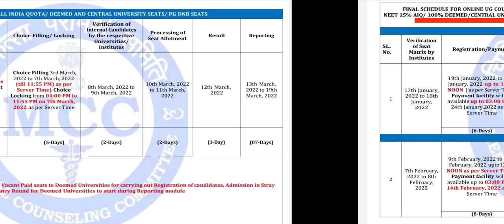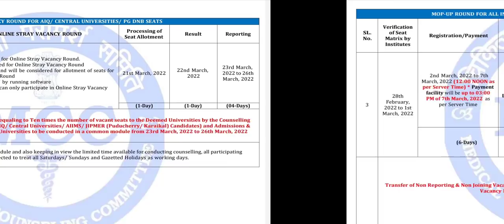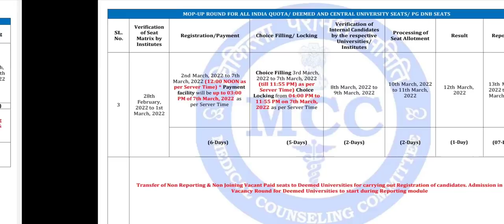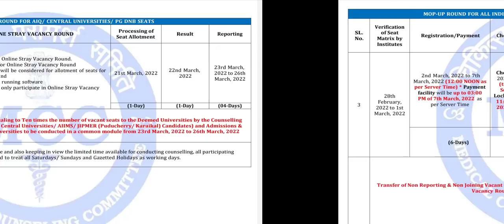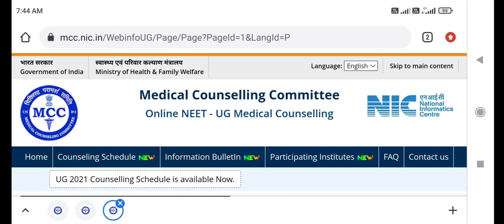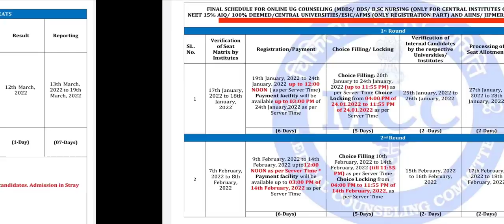NEET UG Counseling 2021 one more change in MCC counseling !! Candidates को होगा फायदा